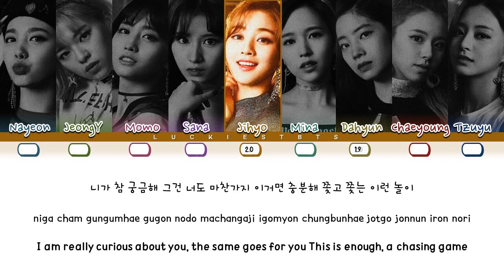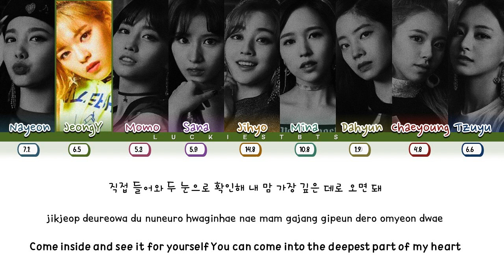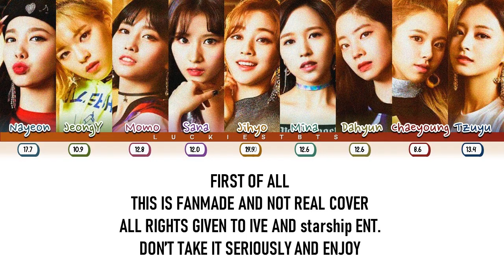How Would TWICE Sing 'LOVE DIVE' IVE LYRICS+LINE DISTRIBUTION (FM)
There is no © copyright in this video all rights are given to owner STARSHIP entertainment and JYP Entertainment. and please do not call this video fake this is only fan-made and there is my opinion how they would sing if they will do.